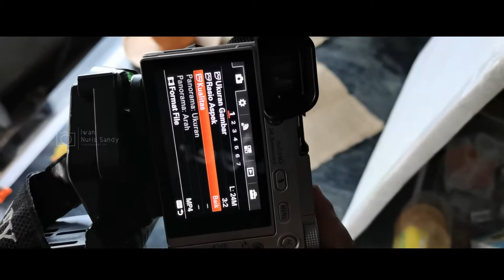Food Photography with Sony A6000 + Canon Yongnuo 50mm Fotga Ring Adapter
Adapter ini jenis non Electric, jadi semuanya serba manual. tidak bisa auto fokus.